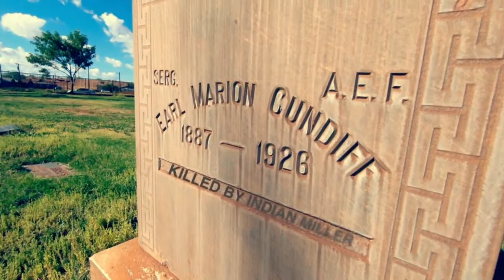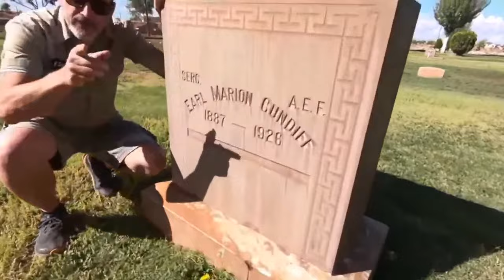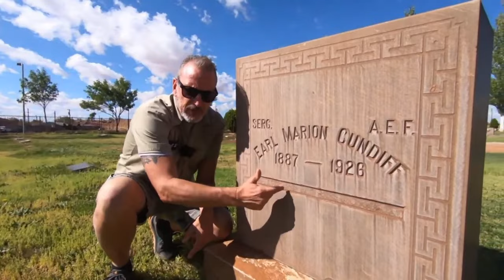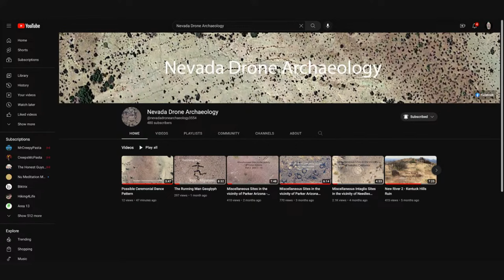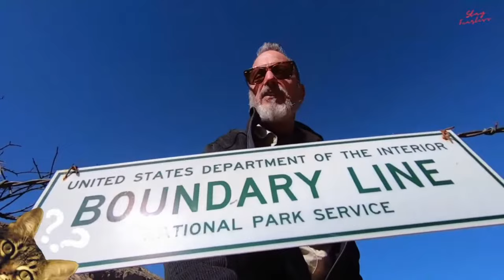42 APACHE WARRIORS DEAD " The Legend of the APACHE DEATH CAVE PODCAST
The Apache had been hiding horses, and their camp in an underground cavern. The Navajo lit a fire at the mouth of the cave, prompting the Apache to slit the throats of their horses to try and douse the fire with their blood. They then used the horse’s corpses to barricade the entrance.

One Apache man slipped out of the cave, to make an agreement with the Navajos. Begging for his life, maybe he thought he was home-free, but… when the Navajo men asked about the three kidnapped girls, the Apache hesitated. The girls were dead. This infuriated the Navajo men, who then fired shots into the cave to stoke the fire.

42 Apache died in the cave that day.Users/jeffreyschreckler/Desktop/License_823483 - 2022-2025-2.pdf Life is short and time is limited . So let's get out in it and enjoy great adventures with Black flag expeditions . Follow us as we journey into this great land known as the southwest, exploring the past, present and the future . We travel day and night seeking exciting and sometimes hazardous adventures into unknown territories seeking knowledge, truth and history . Our voyages lead us into daring and often dangerous situations , but this only adds to the reason we do it . Pure love of adventure , exploration and pushing ourselves to the limit.. COME EXPLORE WITH US .